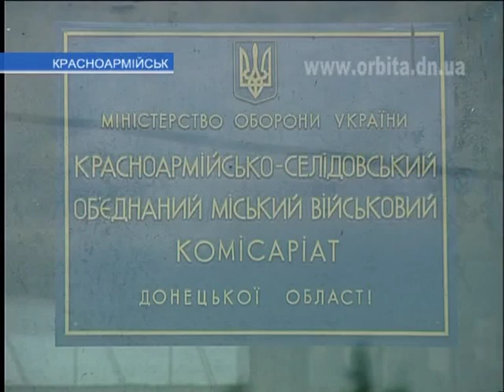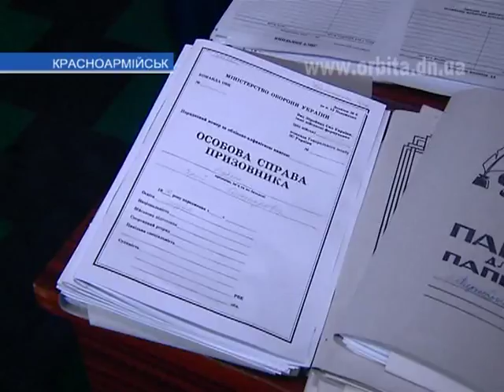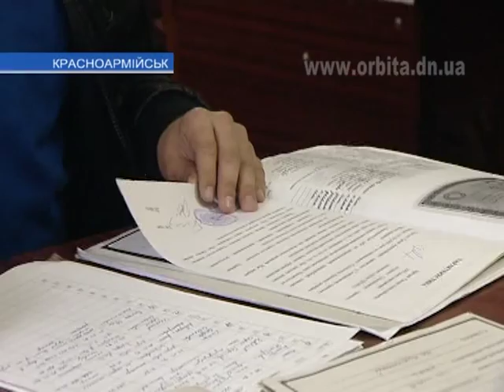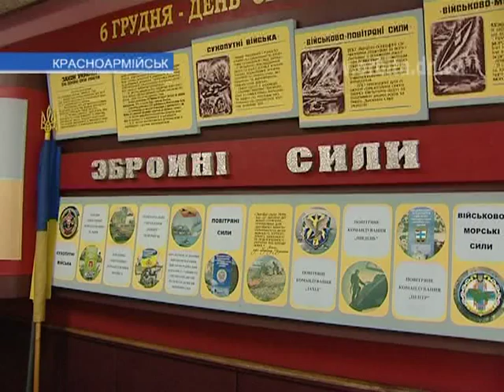Осенняя призывная кампания в ряды украинской армии продолжается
Этой осенью состоится последний призыв на срочную службу в ряды Вооруженных сил Украины. Об этом еще 30 августа заявил министр обороны Украины Павел Лебедев. По его словам, в целом планируется призвать около 11 тысяч юношей. А вот дальше, по словам министра, армия будет формироваться из контрактников.